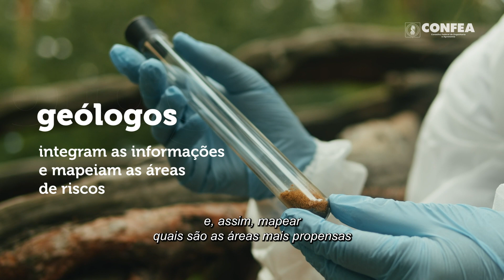Superando calamidades: ações para reconstruir o Rio Grande do Sul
Os profissionais do Sistema Confea/Crea são essenciais no processo de superação de situações de calamidade, como a enfrentada pelo o Rio Grande do Sul. Eles propõem planos de contingência, realizam mapeamento de áreas de risco e desenvolvem sistemas de alertas. ▶ Assista agora e compreenda melhor o papel dos meteorologistas, geólogos e engenheiros na prevenção de desastres e na reconstrução das cidades.